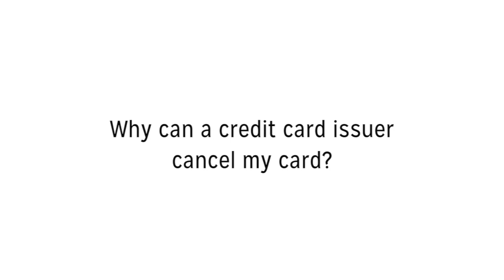Why Can A Credit Card Issuer Cancel My Card? - Credit Card Insider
Today's question is: Why Can A Credit Card Issuer Cancel My Card?
Ask us your credit questions in the comments and find your next card

Have you ever had a credit card canceled on you without any prior warning? Are you worried that your credit could suddenly be cut off? What are some of the reasons that this happens to people?

To learn about credit scores, credit reports, managing debt, and how credit cards work, check out our learn section

If you're looking for a credit card, start your search